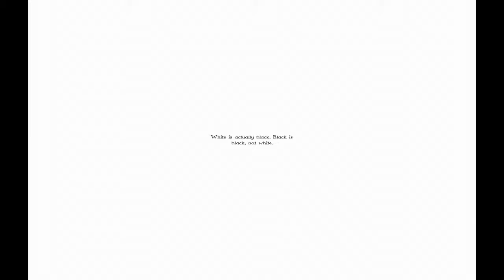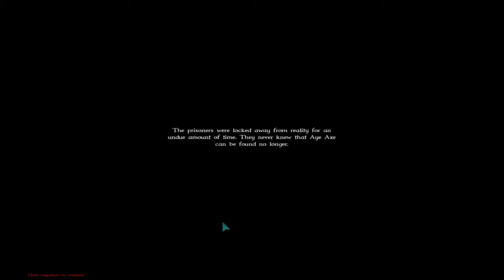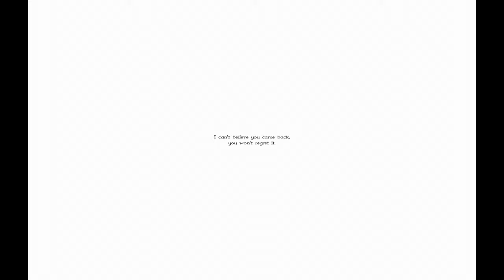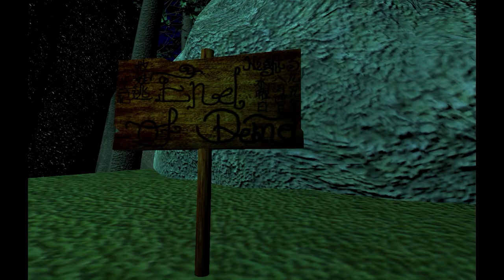Rubithed (Demo) - NOTHING WRONG WITH THEM! 😬